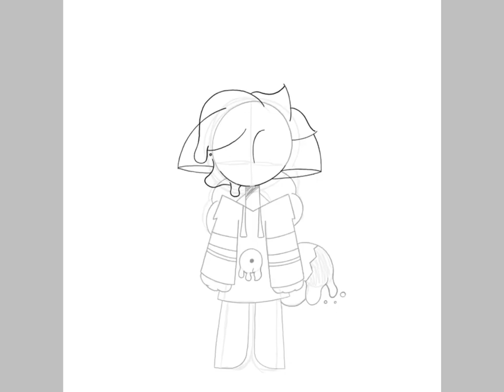Paint (New oc)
Hope u guys like the drawing.

Category - Entertainment